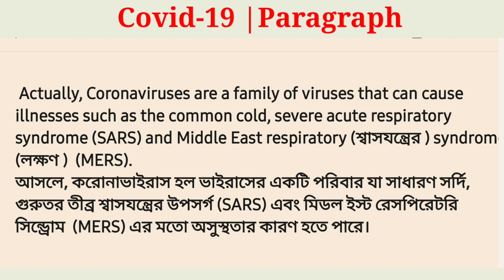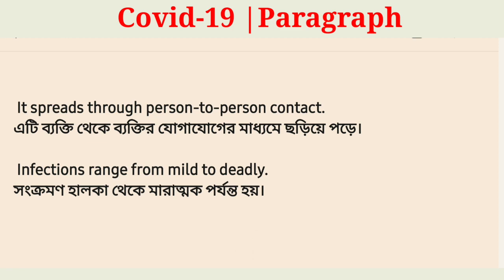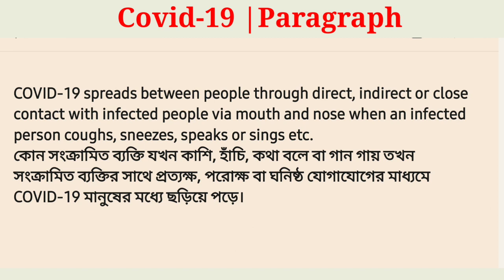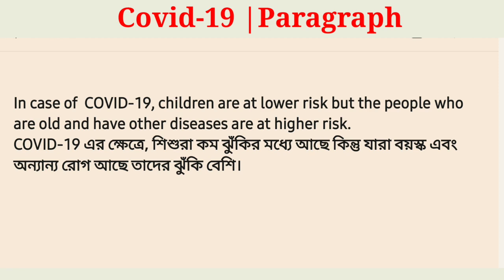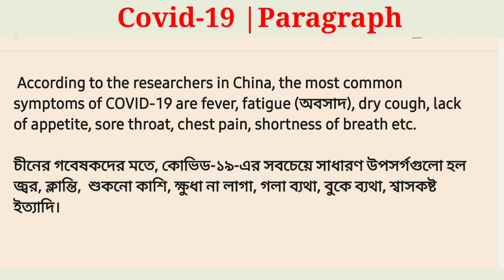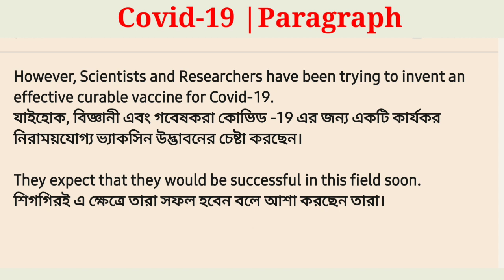Corona Virus Paragraph | বাংলা অর্থসহ | Covid-19 Paragraph For SSC & HSC